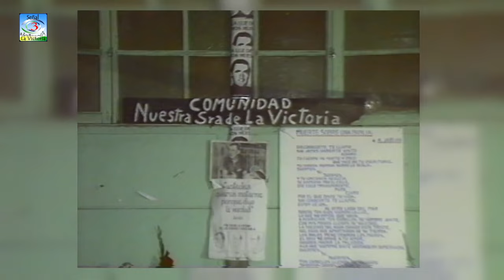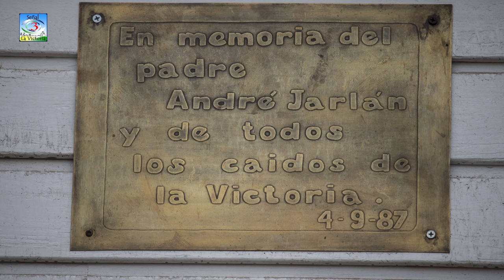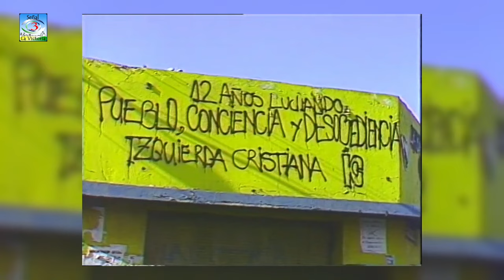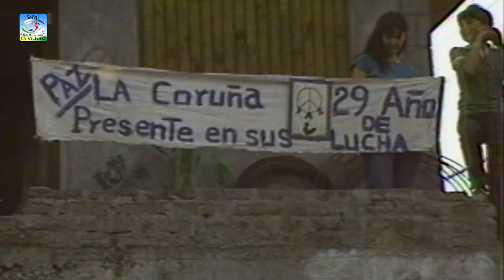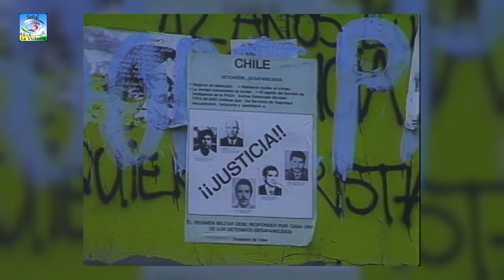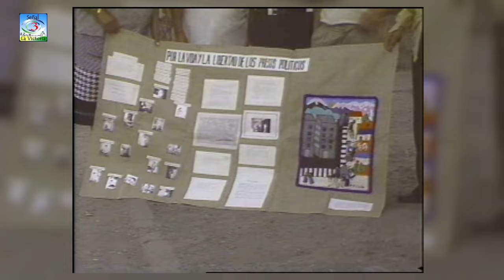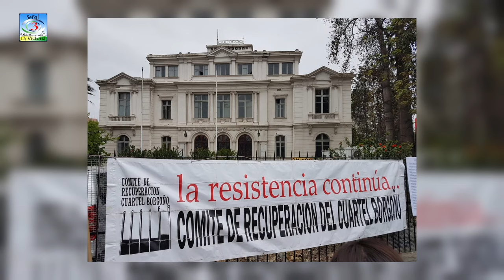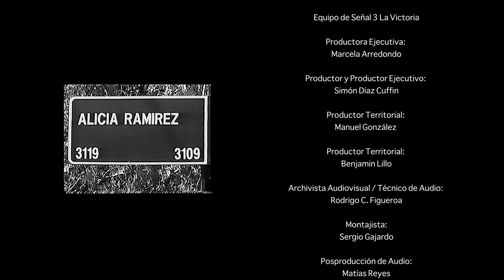"La toma tiene nombre de mujer: Población La Victoria a 50 años del Golpe" Cap. 2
Segundo capítulo del corto documental "La toma tiene nombre de mujer: Población La Victoria a 50 años del Golpe".
En este capítulo testimonios sobre el golpe cívico militar de 1973, la represión sobre la población La Victoria  y la organización  popular como respuesta a la dictadura.

Proyecto financiado por el Fondo de Medios de Comunicación Comunitarios 2023, del Ministerio Secretaria General de la República .